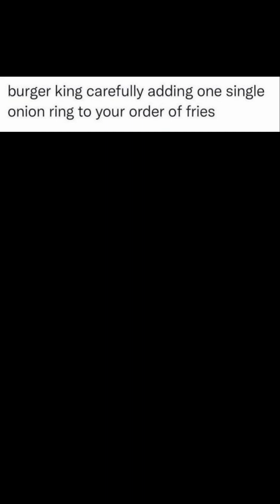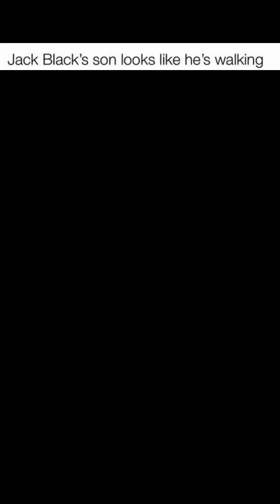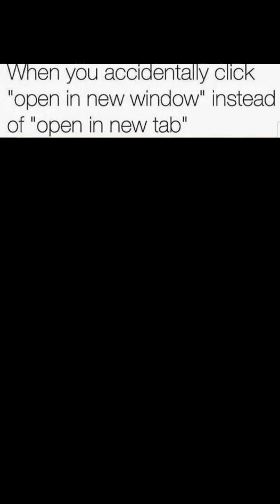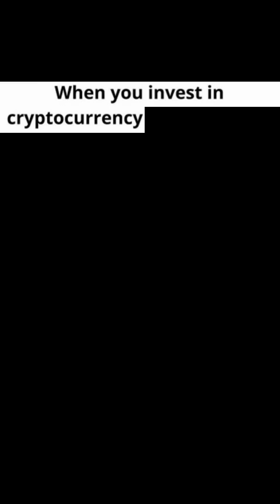Dank Fresh Memes ep27 V280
One Meme a Day Keeps The Doctor Away

Funny Random Daily Dank Dark Dirty Memes for your Health :) .. Enjoy